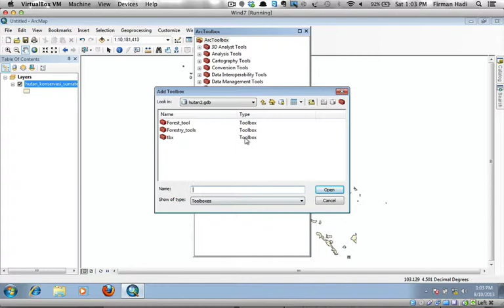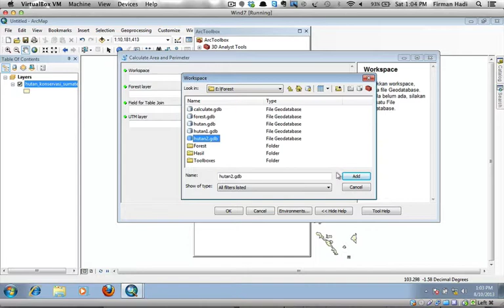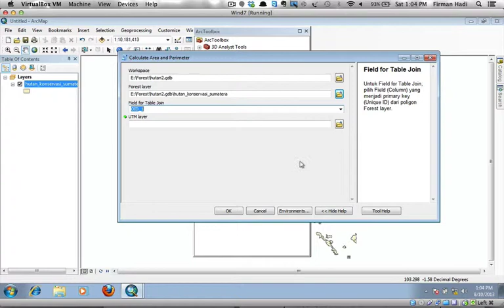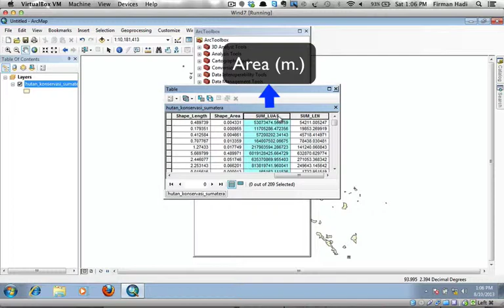ArcPy Script to Calculate Area and Length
ArcPy Python to calculate area and perimeter length of feature class across different UTM Zones